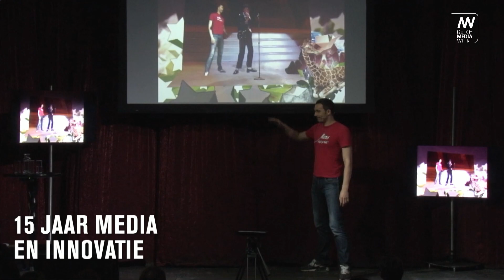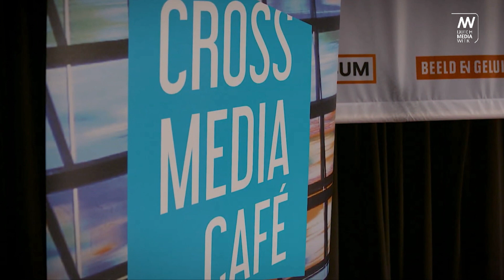Cross Media Café: Toekomstdromen | Opname videocollectie in de Beeld en Geluid Media Suite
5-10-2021 - Tijdens deze speciale editie van ons 100ste Cross Media Café, die we organiseren in samenwerking met Beeld en Geluid, gaan we terug in de tijd en kijken we vooruit naar de toekomst! Monique van Dusseldorp, sinds 2005 onze vaste samensteller en moderator, gaat in gesprek met adverteerders, uitgevers, mediaondernemers en wetenschappers. Zij schoven de afgelopen vijftien jaar aan om te vertellen over hun innovaties en toekomstdromen. Hoe kijken zij daar op terug? En wat is daarvan terecht gekomen? Natuurlijk zit er ook een nieuwe generatie aan tafel waarmee we vooruit gaan kijken. Hoe ziet het medialandschap er over vijftien jaar uit? Wat moeten we doen om een gezonde, relevante mediasector te behouden? Wat zijn de dromen voor de toekomst?

In deze video komen de volgende gasten aan het woord:
- Frank Visser (Media Perspectives)
- Eppo van Nispen tot Sevenaer (Beeld en Geluid)
- Roeland Ordelman (Beeld en Geluid)